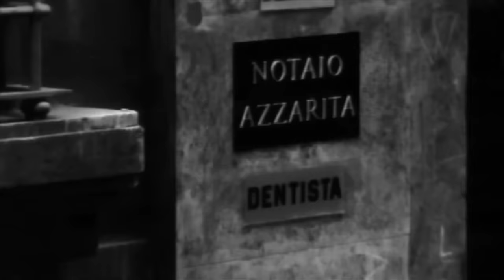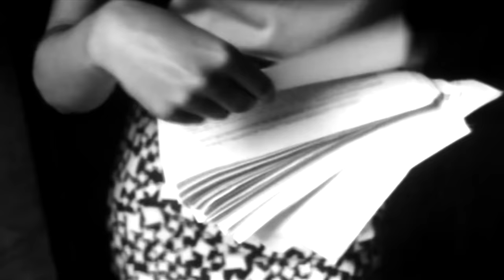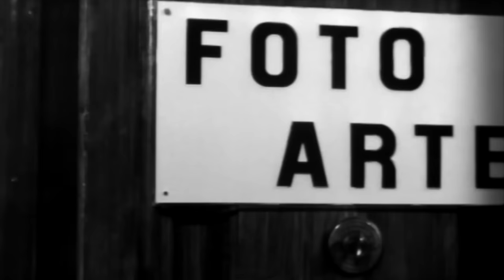La Cuccagna - Luciano Salce - Film Completo by Film&Clips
La Cuccagna Film Completo  di Luciano Salce by Film&Clips

Un film di Luciano Salce. Con   Umberto D'Orsi, Donatella Turri, Luigi Tenco, Giulio Calì.
  95 min. - Italia 1962.

Rossella ha finito da poco la scuola superiore ed è stanca di stare in casa ad aspettare il futuro ed un matrimonio. Vive in una tipica famiglia media italiana: la sua unica distrazione è guardare Carosello in tv. Decisa a cercare lavoro, Rossella risponde a un annuncio come dattilografa: da qui in avanti, percorrerà diverse strade senza però riuscire ad ottenere la gratificazione che cercava. L'unico a starle vicino è il fratello, la cui omosessualita è insieme palese e taciuta. Rossella sperimenterà l'altra faccia del boom economico: affaristi senza scrupoli, approfittatori, faccendieri con l'ossessione delle apparenze, lavori ai margini della comprensione e della rispettabilità, il miraggio dei soldi facili. Viene anche arrestata, ma rilasciata quasi subito. Alla fine Rossella riesce perlomeno a trovare amore e comprensione nel giovane Giuliano, idealista ma inconcludente.

Don't miss our vast array of genres: adventure, drama, comedy, cult and b-movies, spaghetti western, Italian cult movies all free in streaming on our channel.